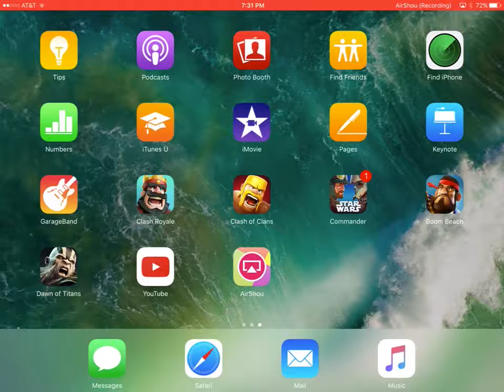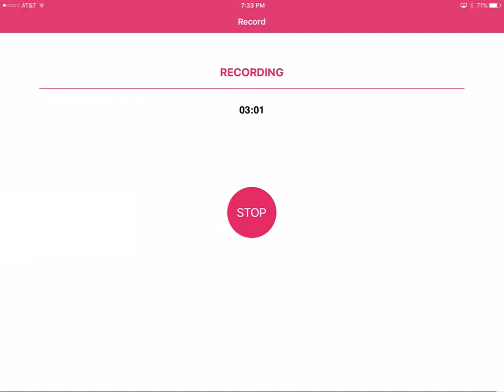Beating the Jundland General on Star Wars Commander!